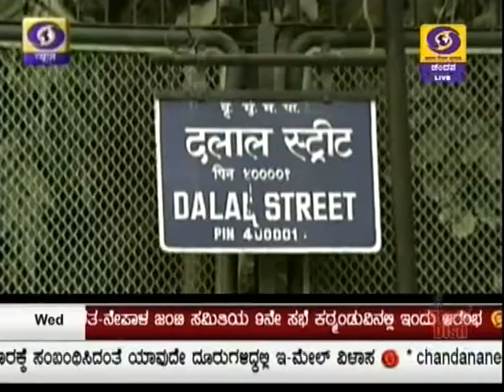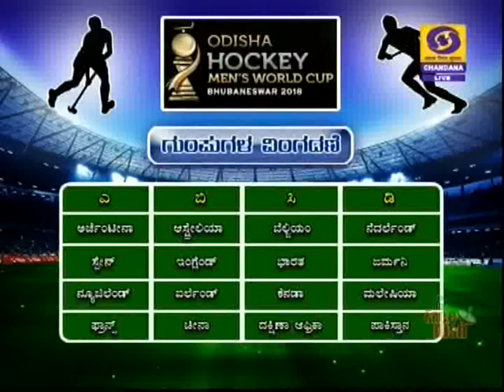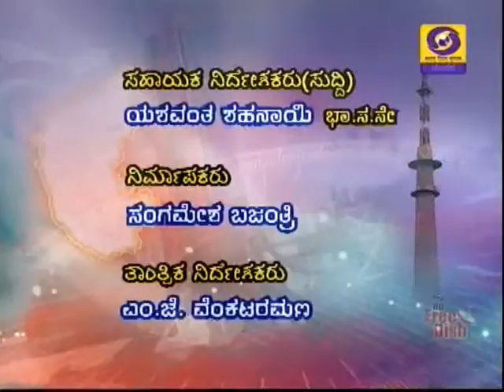DD CHANDANA NEWS 28.11.2018.1.00 PM